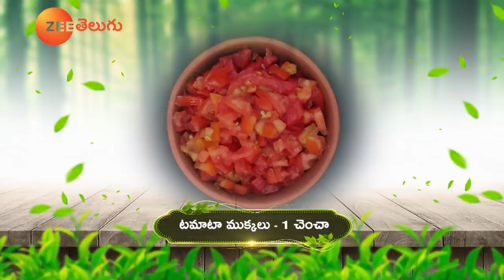Homemade Pack for Sun Tan | Dahi Vada | Yoga for Pelvic and Heel Pain | Dr.Manthena Official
healthy lifestyle, how to eat healthy, how to get fit, healthy habits that will change your life, how to lose weight fast, eating healthy, how to start a fit lifestyle, healthy diet,how to get rid of suntan, sun tan, sun tan removal, sun tan removal home remedies, how to remove sun tan, suntan, how to get fair skin, how to remove tan,heel pain relief exercises, heel pain, home exercises, home exercises for heel pain, simple tips for heel pain,pelvic pain,dahi vada, dahi vada recipe, how to make dahi vada,dahi vada in telugu,how to make dahi vada,perugu vada,moong dal vada,tasty andhra vada,healthy moong dal vada,numbness in hands, hand numbness, tingling in hands, numbness in hands while sleeping,hand cramps,muscle cramps,